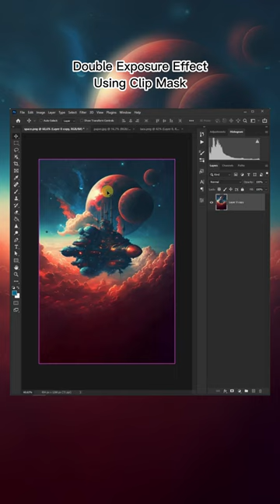Double Exposure Effect Using Clip Mask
how to make Double Exposure Effect by Using Clip Mask in photoshop